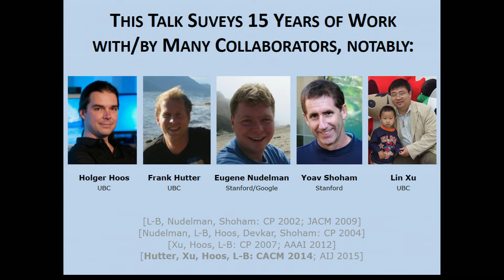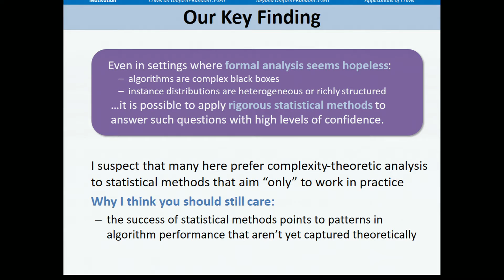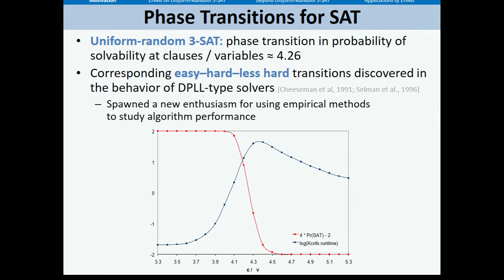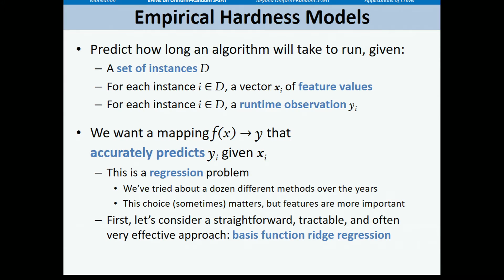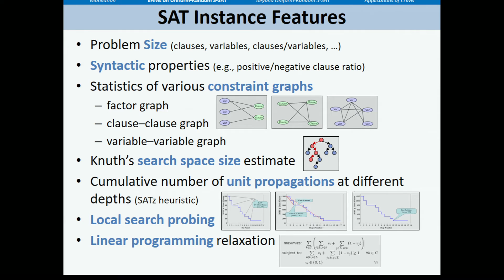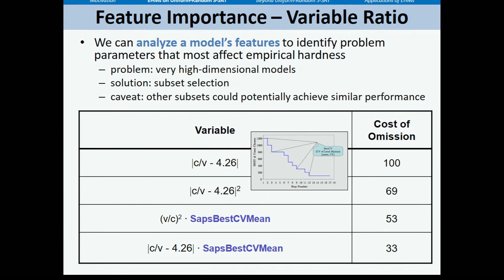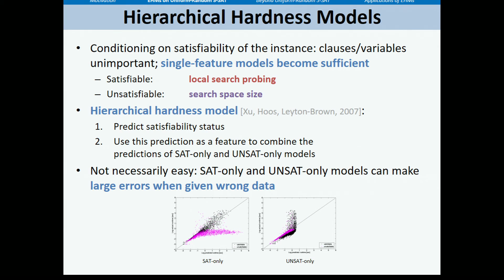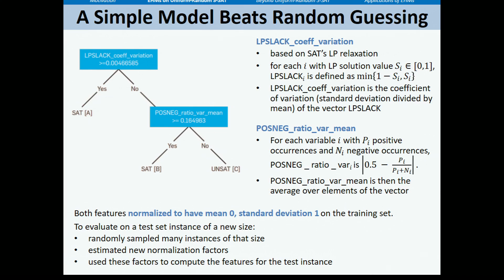Understanding the Empirical Hardness of NP-Complete Problems I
Kevin Leyton-Brown, University of British Columbia
Algorithms and Uncertainty Boot Camp